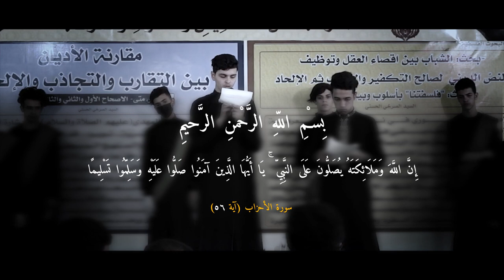اخذوا الحذر || مصطفى الكاظمي |منتظر هاني | كلمات : علي العبودي